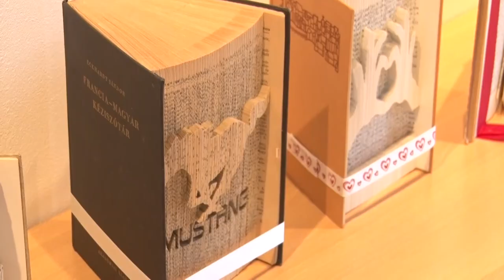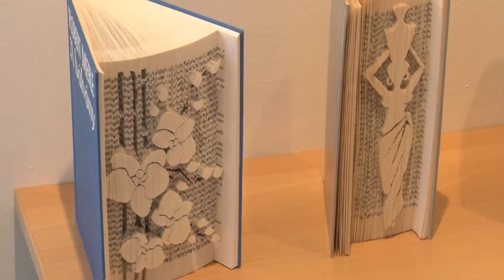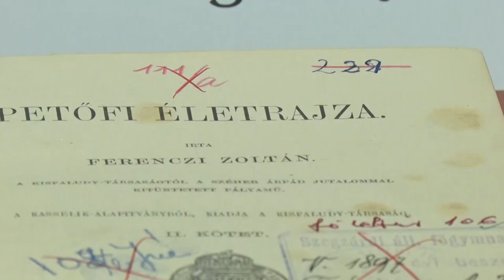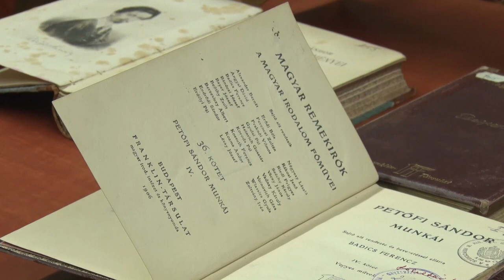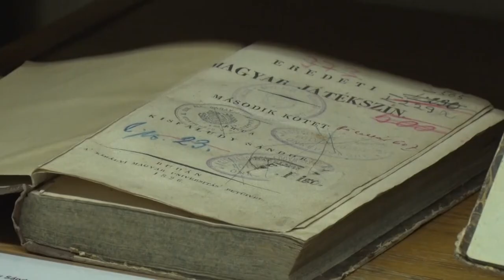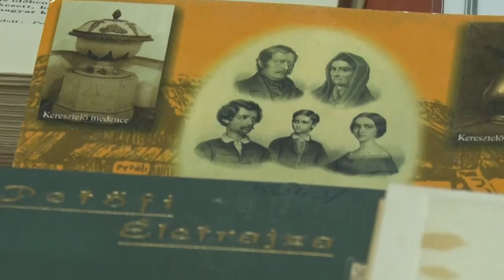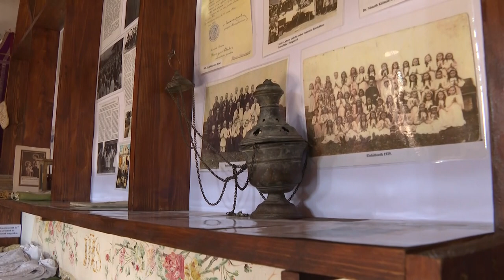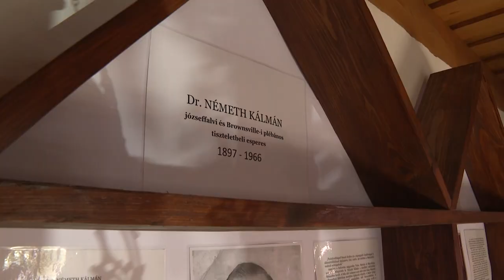Kultúrszoba - 2023.10.26.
Tartalom:
- Ezúttal könyvszobrok és gyöngyképek ékesítik a tolnai MAG-Ház kiállítótermét
- Országos népzenei találkozó - Bonyhádon idén 20. alkalommal rendezték meg az eseményt
- 20 éves lett a Tamási Pántlika Néptáncegyüttes - A jubileumot egy gálaműsorral ünnepelték
- Bukovinai székelyek - Kismányokon gyűlt össze a közösség
- Lecsófesztivált rendeztek Dombóváron - hivatalosan is a Dőry nevet viseli az esemény
- Koszorúk, emlékévek, kultuszok Petőfi jegyében
- Az 56-os hősökre emlékeztek